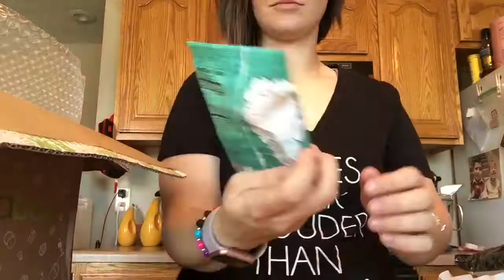DEGUSTABOX subscription box Reveal